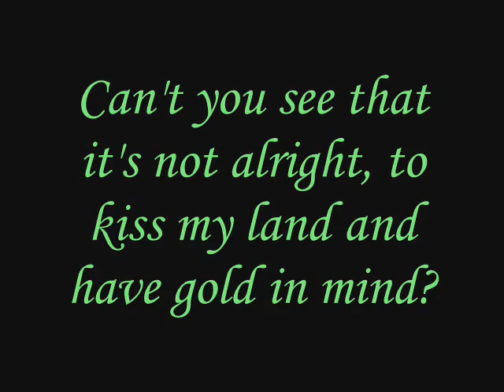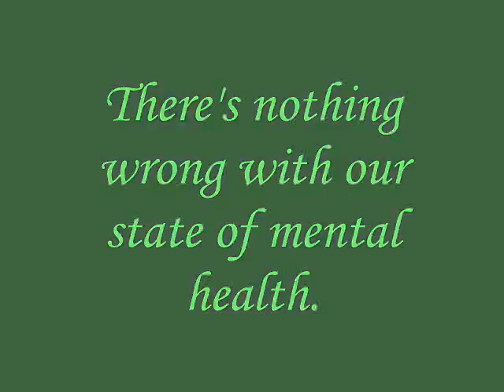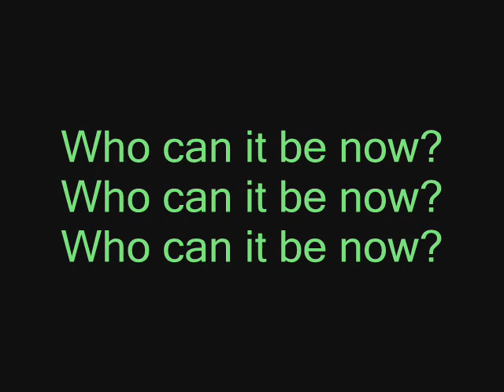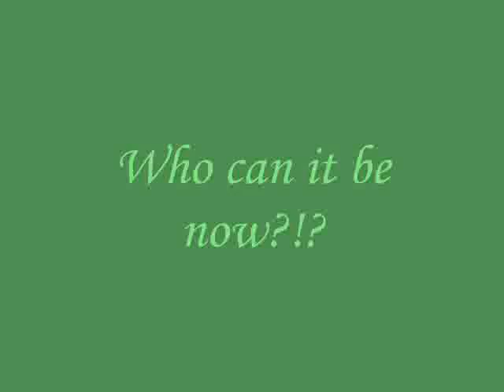Who Can It Be Now (Christopher Columbus Parody)